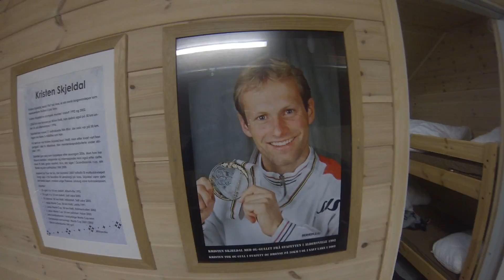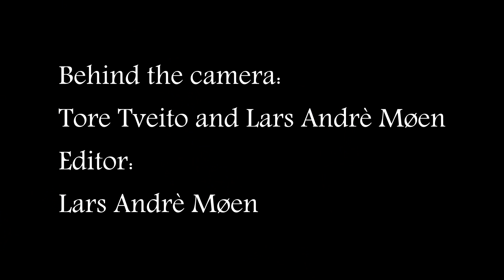TeamVossalangrenn: TøffeTak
Shot with GoPro Hero3 plus Black Edition, and Hero3 Black Edition.